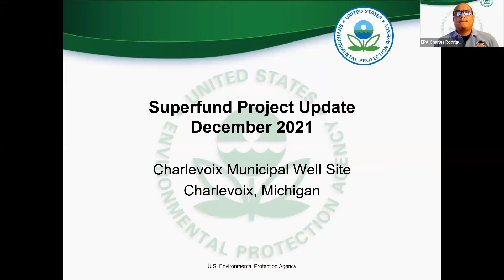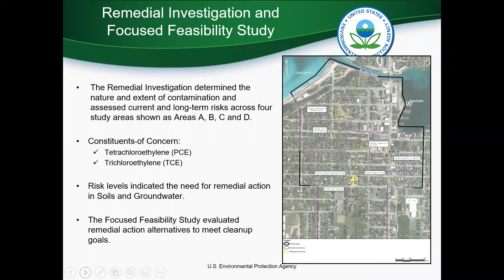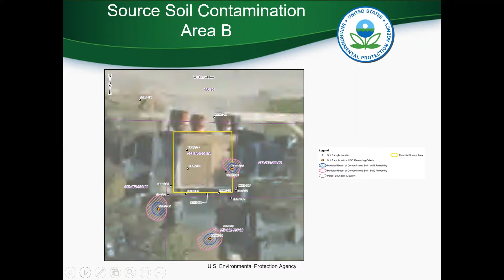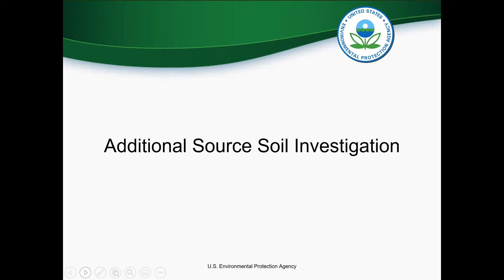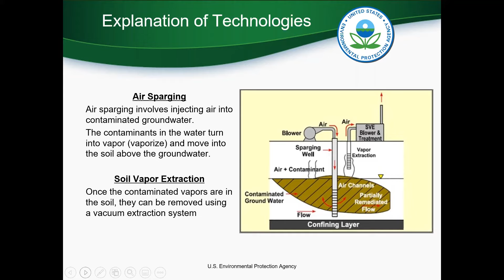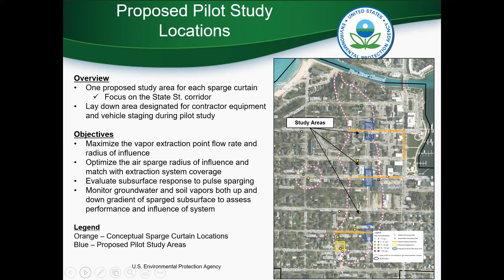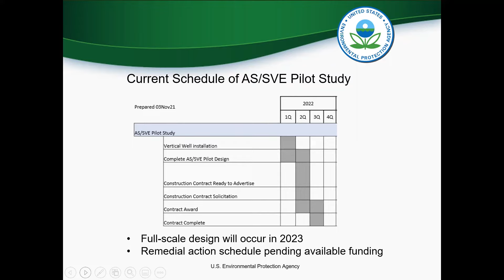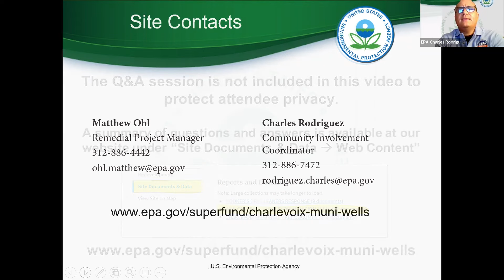U.S. EPA – Charlevoix Municipal Well Superfund Site – December 2021 Site Update Presentation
On. Dec. 9, 2021, U.S. Environmental Protection Agency hosted a virtual public meeting for the Charlevoix Municipal Well Superfund Site located in Charlevoix, Michigan. The purpose of the meeting was to update area residents and interested stakeholders on site activities that will take place in the next few months, including data collection, drilling, and installation of remedy components, among others.

More information about the Charlevoix Municipal Well Superfund Site—including a summary of the Questions & Answers session that followed this presentation—is available